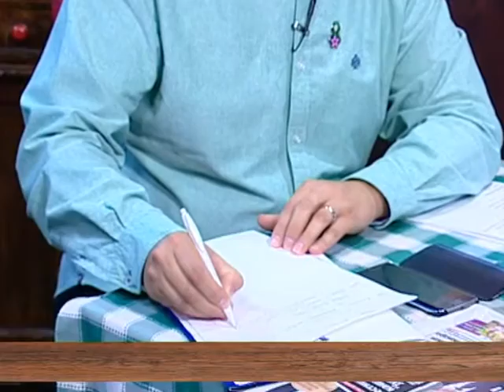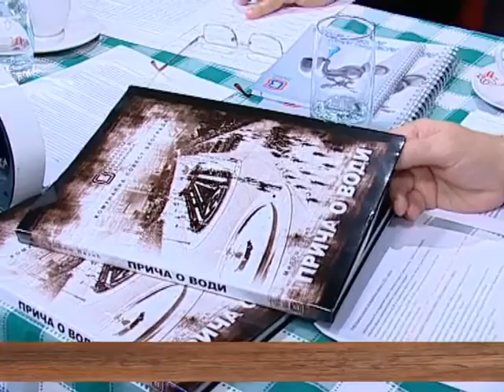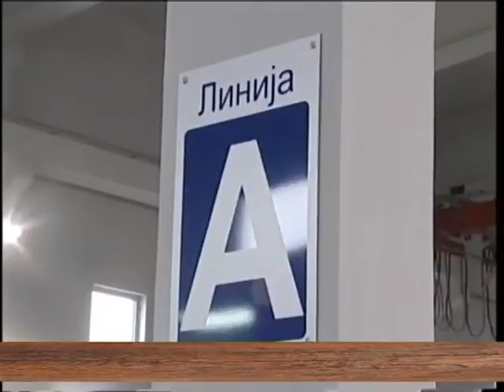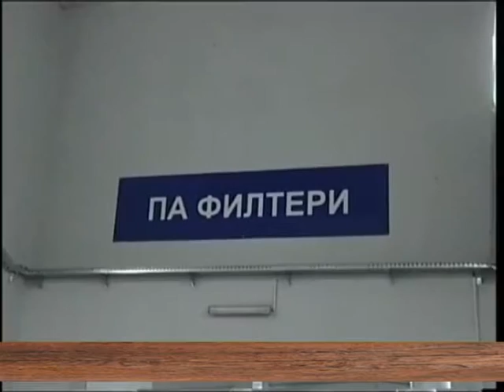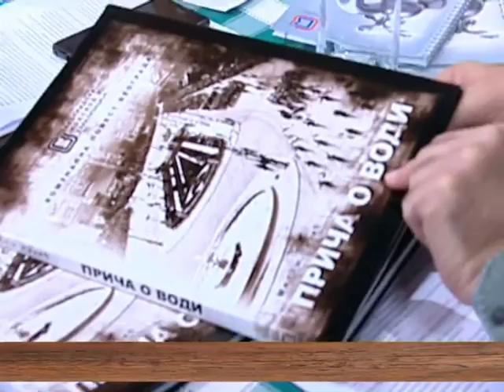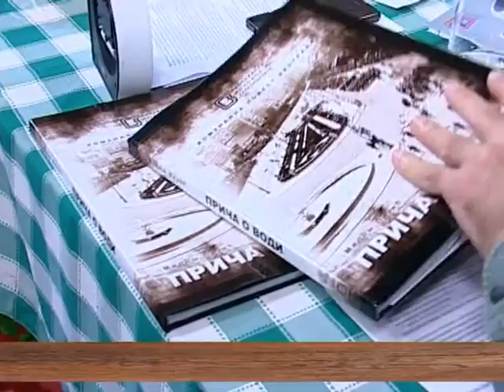EMISIJA UZ JUTARNJU KAFU 11.11.2016. DARKO GLAVAŠ I DRAGAN ĐORĐEVIĆ by NENAD PAVLOVIĆ